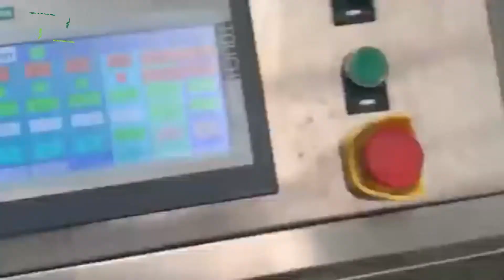MINI Cereal Bars & Automatic Feeder Packaging Machine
Ten reasons to choose Sunpring’s Cereal Bar Production Line 1. Production and packing is fully automatic. 2.Easy to start your business! 3.Small floor space: 10㎡; Low power consumption; Low investment; Operator required: 1. 4.Easy to learn: one hour online training. 5.Fast delivery! Lead time: 18 days. 6.Various raw materials availablel: nuts, melon seeds, fruits, pop rice, granola, or their mixture. 7.Versatile products: nut bar, granola bar, rice bar, fruits bar, energy bar... 8.Binder available: jaggery, glucose, honey, dates, chocolate, fruit jam. 9.Easy to Set up: ready set up before delivery, just need connecting cable line. 10. 11.Sturdy packaging: Export wooden case, suitable for long terms transportation. 12.Recipes available. We are a manufacturer of a variety of food machine and get CE certified by UDEM & ISO9001 verified by IAF & CNAS for good quality products and get Verified Gold Supplier by SGS & Alibaba for our company!